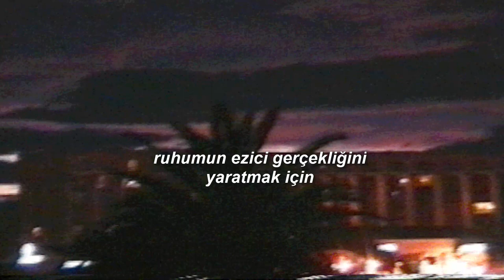frozen clouds-stops(türkçe çeviri/altyazı)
frozen clouds-palm tree oblivion albümünden.